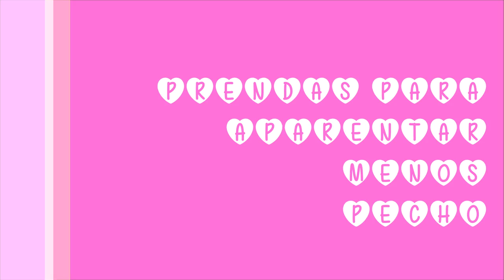COMO AUMENTAR O RESTAR PECHO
BIENVENIDOS!